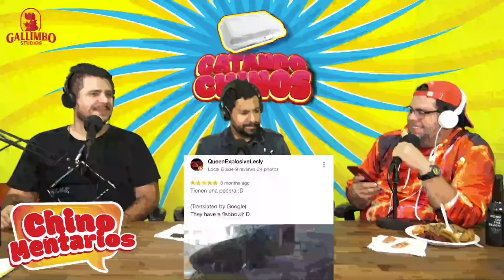Catando Chinos: China City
En Catando Chinos nuestra misión es buscar esa comida china que sepa como a dulce maná bajado del cielo y si tenemos que salir del area metro, ¿porqué no? Y en esta ocasión los muchachos llegan a la auto-denominada “mejor ciudad de Las Américas”,la ciudad que se proclama como dueña de unas tetas que pertenecen a otro pueblo, Cayey!! Para esta aventura culinaria se une al corillo de Lacomba y El Come el comediante Erick Bonilla, quien nos narra de como pudo escapar de Cayey y ser salvado por la comedia, contrario a Cheche...es broma!! Catando Chinosssss!

Redes:

El Come
Facebook: Yo Soy El Come

Erick Bonilla
Facebook Erick Bonilla/ Comedy Peeps